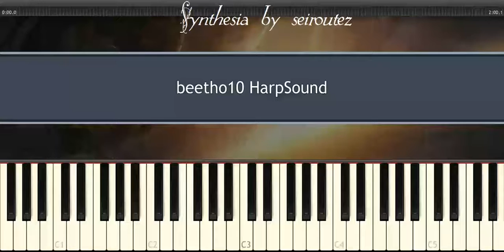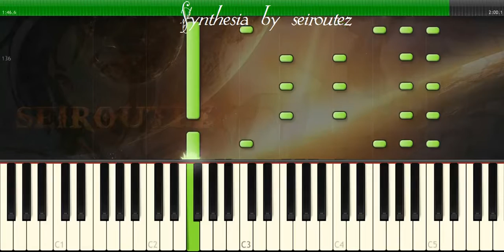[Synthesia][MIDI][Piano] beetho10 HarpSound